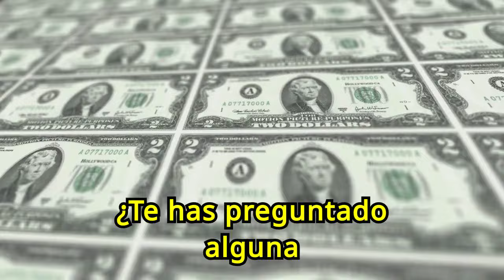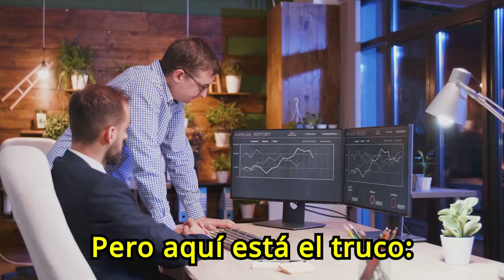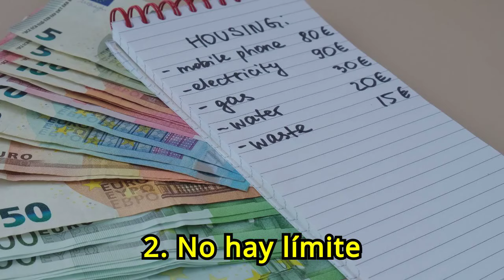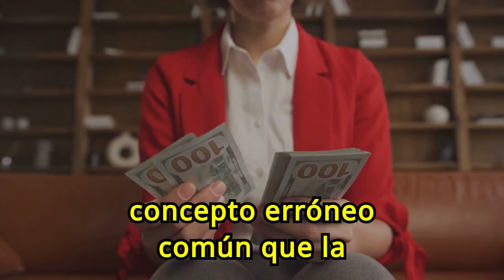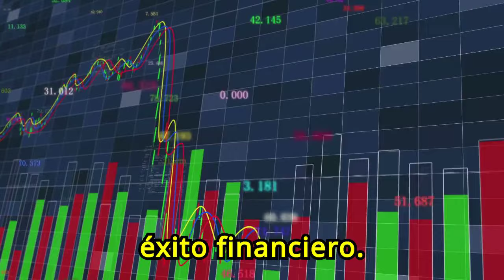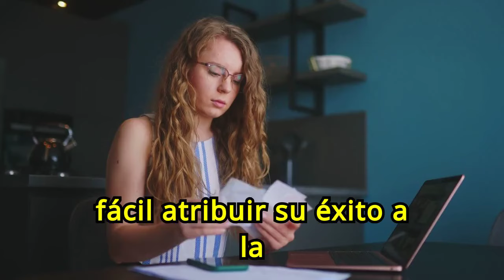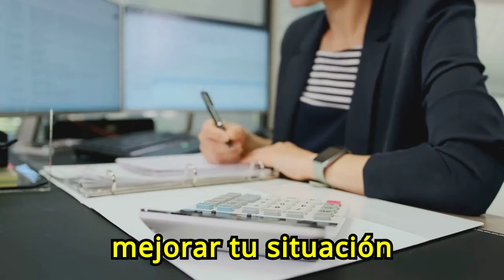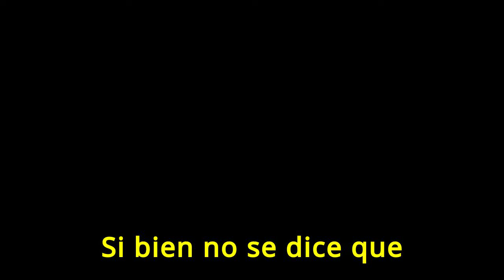Las reglas de dinero que el 97% Ignora y que debes DOMINAR 🤑🤑💲💲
¿Te has preguntado alguna vez por qué solo un pequeño porcentaje de personas logra alcanzar la verdadera libertad financiera? Hace unos años, conocí a alguien que estaba atrapado en un ciclo de deudas y estrés financiero hasta que descubrió unas reglas de dinero que la mayoría de la gente ignora. Hoy, te voy a revelar esas reglas esenciales que el 97% de las personas no conoce, pero que tú puedes dominar para cambiar tu vida financiera para siempre.

1)This video has no negative impact on the original works (It would actually be positive for them)
2)This video is also for teaching purposes.
3)It is not transformative in nature.
4)I only used bits and pieces of videos to get the point across where necessary.